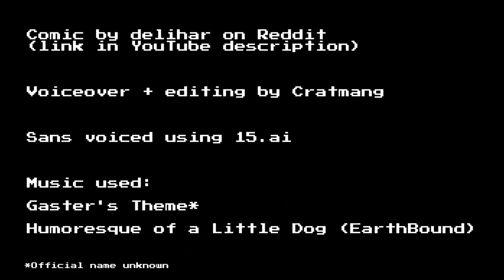Kris Meets The Player (Deltarune Comic dub)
I may have overdone the effects on Gaster's voice.